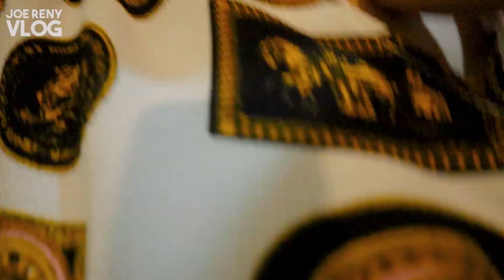PRANK MUKA PUCAT KE SUAMI! ENDINGNYA BIKIN BAPER!!🥺